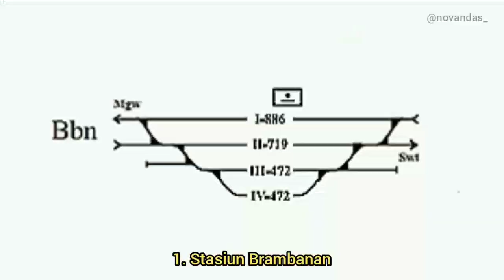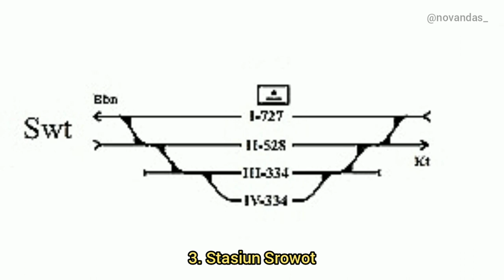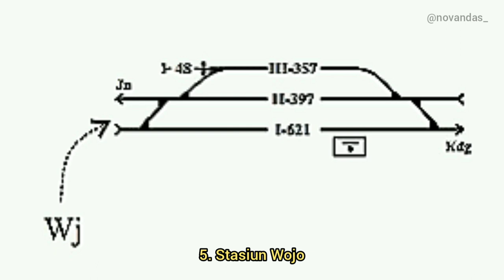[FAKTA UNIK] TOP 5 Jalur Stasiun Terpanjang DAOP 6 Yogyakarta GAPEKA 2021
TOP 5 Jalur Stasiun Terpanjang DAOP 6 Yogyakarta GAPEKA 2021

Berikut jalur kereta api di stasiun yang memiliki jalur terpanjang DAOP 6 Yogyakarta berdasarkan GAPEKA 2021.

1. Stasiun Brambanan, 886 meter
2. Stasiun Kedungbanteng, 825 meter
3. Stasiun Srowot, 727 meter
4. Stasiun Klaten, 643 meter
5. Stasiun Wojo, 621 meter

NB: Kedungbanteng jalur terpanjang di jalur 1, di video disebutkan jalur 3. terima kasih koreksi nya

Source video
Channel: Abdau Q.H.